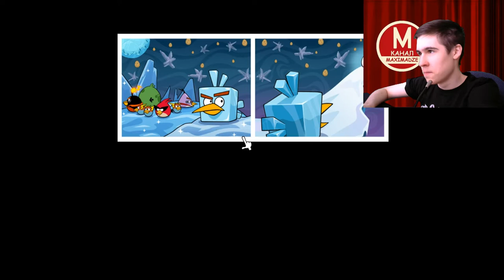Angry Birds Space №3 - Fry Me To The Moon